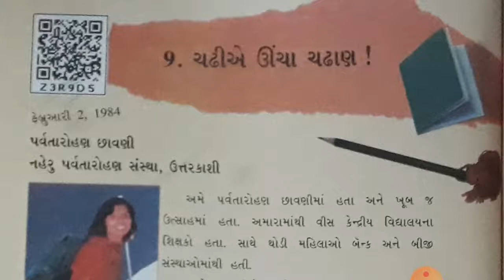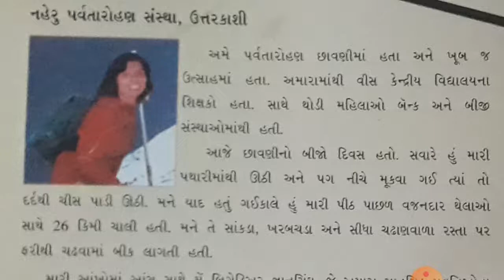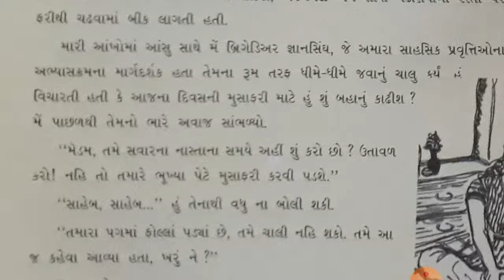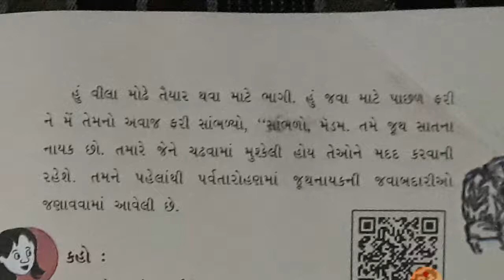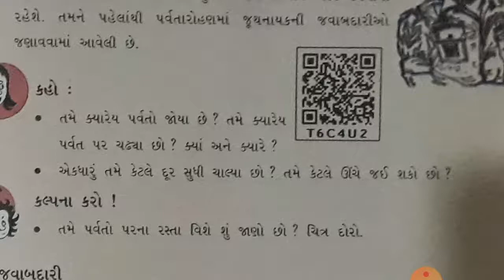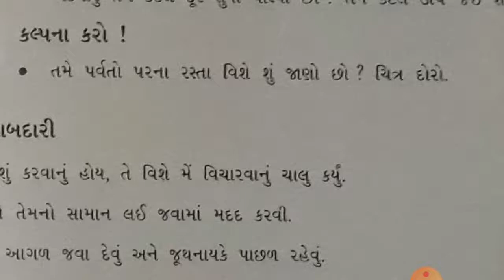GM STD 5 CH 9 AASPAS DAY 58 1